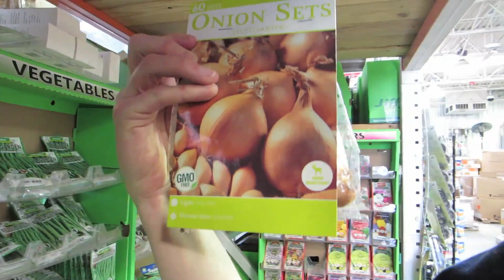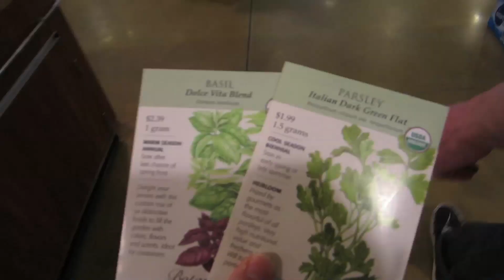I WATCHED CAMP TAKOTA! (2/24/14) Day 945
We go on a morning bike ride, discover some Reno weirdos, and we watch Camp Takota!

Reno, Nevada
89504